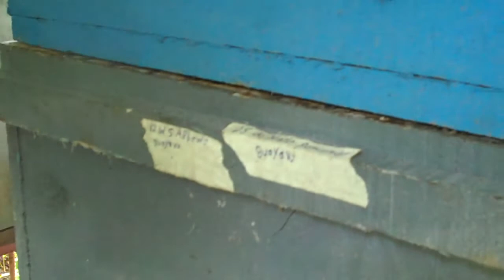Visit to Enoch's Apiary in San Ramon, Costa Rica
Ale and I visited Enoch's Apiary in San Ramon, Costa Rica.